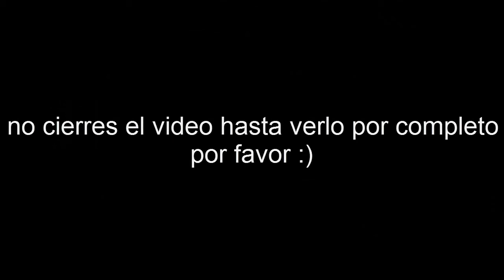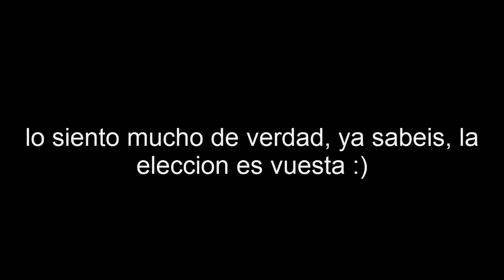Survival 1.8, Chicos, qué debería hacer? Ponedlo e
**MUCHAS GRACIAS DE ANTEMANO POR COMENTAR**

ESPERO QUE TE GUSTE, LIKE SI ES ASÍ, SIGNIFICA MUCHO PARA MI, ME LA PONE RE DURA, LA SONRISA DIGO ♥ :D

**No olvides proponer el objetivo para el siguien